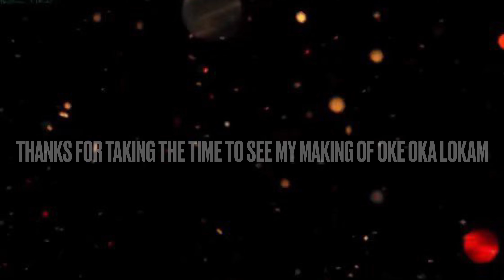Making of Oke Oka Lokam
wanna see real making well here you go the real making and how we did oke oka lokam pretty exciting and lovely to see the ups and downs we did in the filming time so funny to watch again i am sharing with you to see my awesome making enjoy
make sure to like and subscribe to my channel and share to you friends and family so they can see to and subscribe i hope my YT family gets bigger because that's what i am hoping love you all and let's do this fam
make sure you click the bell icon so your notified for every video and premier or live i do and post so stay tuned and can't wait to tell you something exciting tomorrow see you all tomorrow and can't wait to see your faces when i announce it see you bye!!!